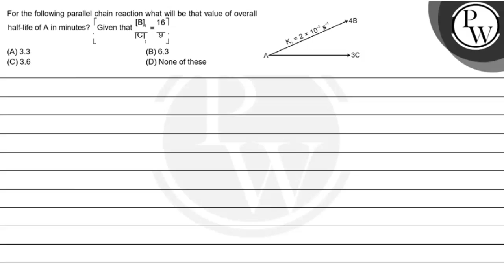For the following parallel chain reaction what will be that value o...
For the following parallel chain reaction what will be that value of overall half-life of \( A \) in minutes? \( { }^{\lceil} \)Given that \( \frac{[B]_{t}}{\mid C_{t}}=\frac{16\rceil}{\bar{y}} \).
(A) \( 3.3 \)
(B) \( 6.3 \)